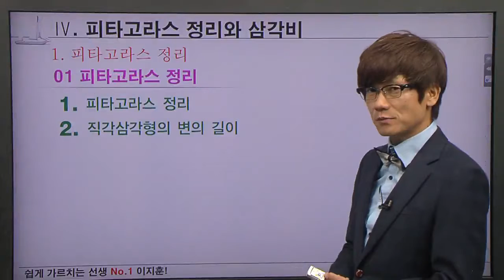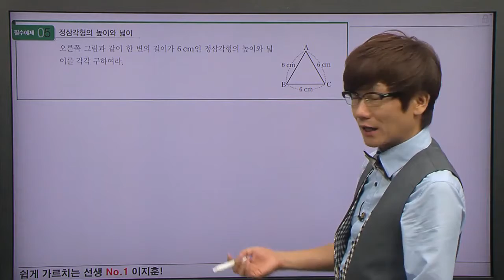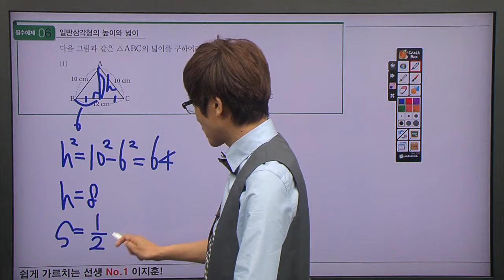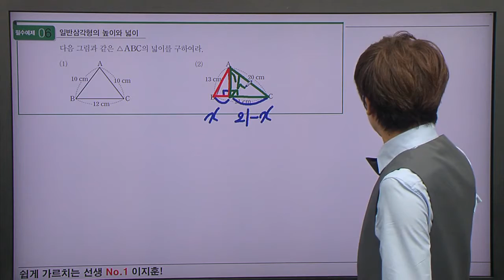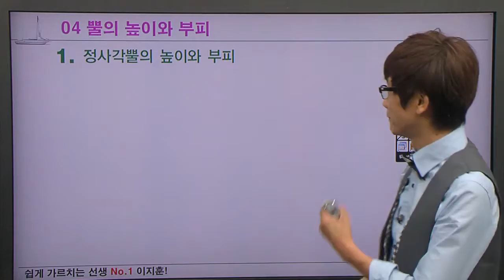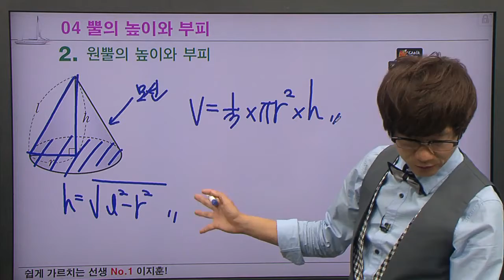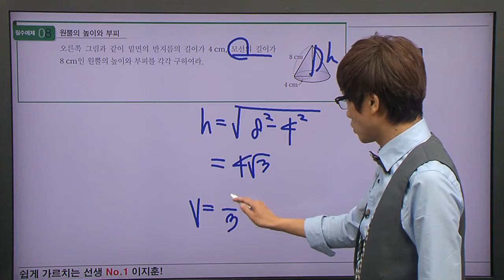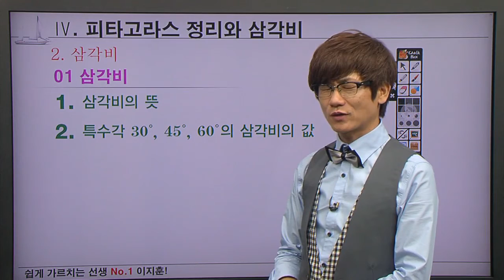24시간 끝내기 중학수학 개념 총정리 | 22강 삼각형의높이와넓이 뿔의 높이와부피 [ 중학교1, 2학년 과정] - [장안동수학학원] 엠베스트SE 공부습관8640 학원